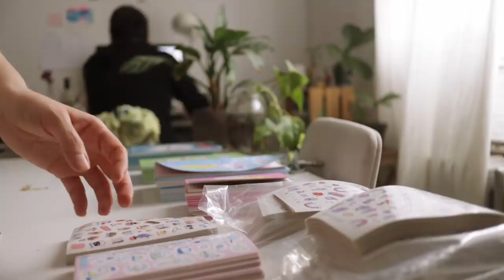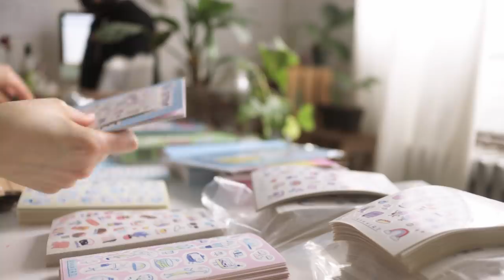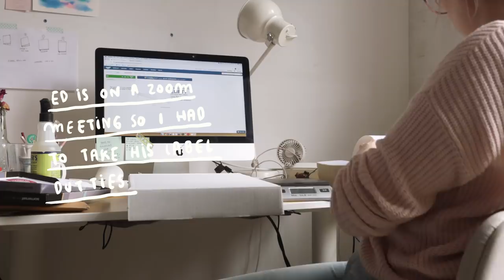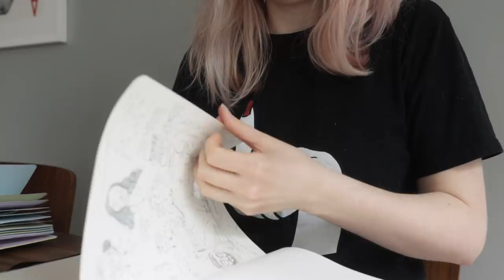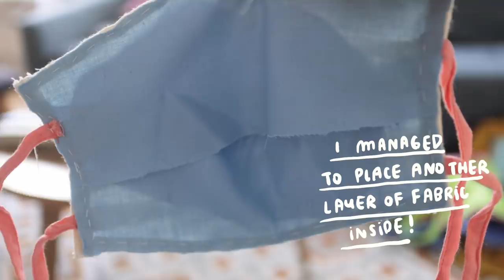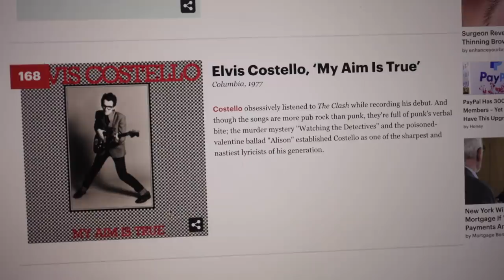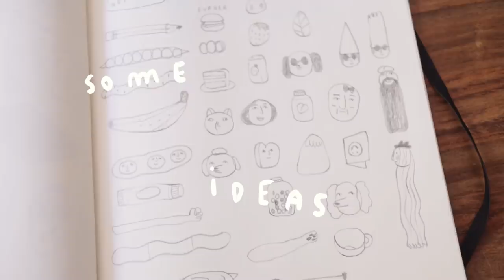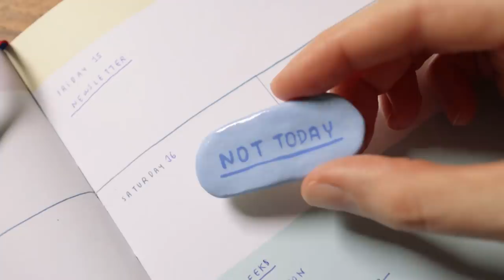packing orders and making my own clay hair clips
NEW TOTE BAGS ON THE SHOP!

• Acryla gouache
• Sculpey clay
• Sculpey glaze (brillant)
• alligator clips (found them on amazon!)

Camera
Canon EOS M6 with a 22 lens

Things you don't know about this video: designing the short hair clips was so easy! But for some reason the longer clips were really tricky. Apparently I don't know that many cute things which can be placed as a design for a longer clip. I had the best time working on these babies, I really needed to do something different that my usual working schedule! I'm still trying to get back to feeling motivated, and IT'S HARD. But this is the perfect moment to practice being nice to ourselves, even if it means not being super productive all the time. Plans for this weekend: clean, help Ed organize his negative rolls of film AND play Dnd with some friends on zoom! :  D